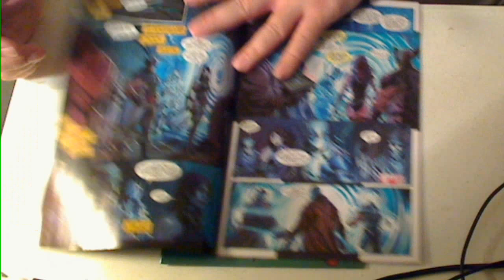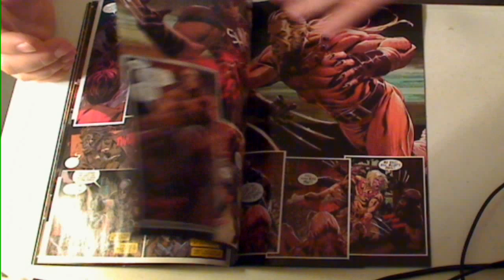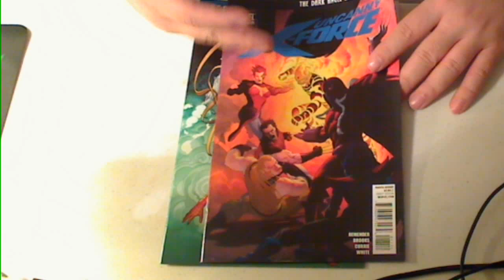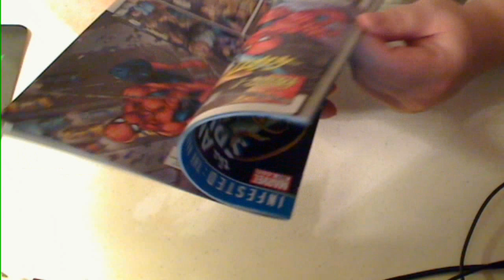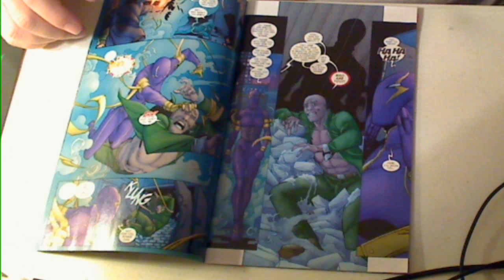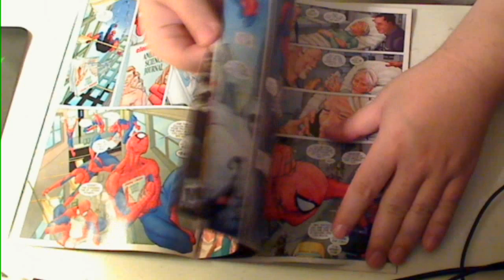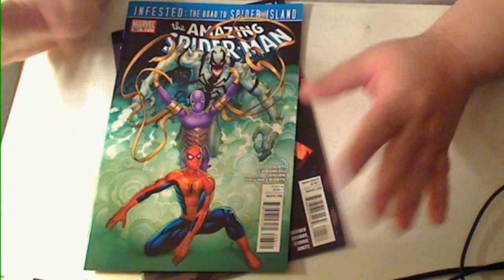X-Force 11 Amazing Spider-Man 663 reviews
the world of the future